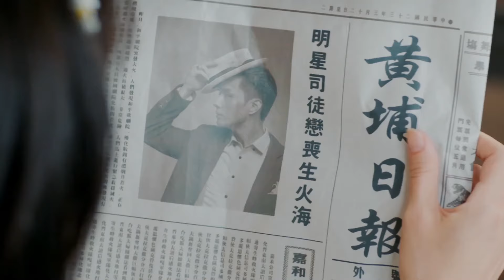《民國之亂世情緣》|《Love in troubled times》EP26💦戲子愛上富家千金，卻被軍閥少爺橫刀奪愛，一場黑暗糾葛的鬥爭大戲就此展開……電影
Drama title：《民國之亂世情緣》|《Love in troubled times》
Starring：李承铉、林鹏、朱梓骁、李心艾、李明、娄宇健、黄梦莹、任山、王双琥
Synopsis：在车水马龙纸醉金迷的老上海，戏剧明星司徒恋（李承铉饰）和富家千金秦可心（林鹏饰）之间发生的一段旷世唯美的痴缠虐恋。在动荡年代，“民国戏子”李承铉恋上“痴情千金”林鹏，却遭遇门第习俗的重重阻碍；“军阀二代”钟天耀（朱梓骁饰）霸道跋扈，意欲横刀夺爱。身份背后隐藏的秘密、阵营地位引发的矛盾、神秘宝藏引发的权谋争斗，阴谋不断步步为营，主角人物几人间展开了一场黑暗纠葛的斗争大戏……